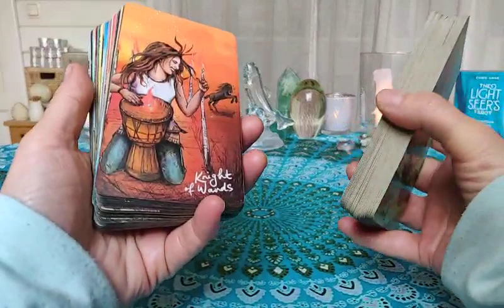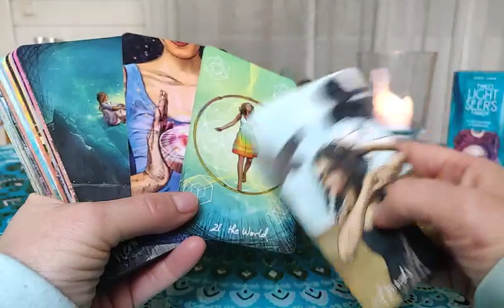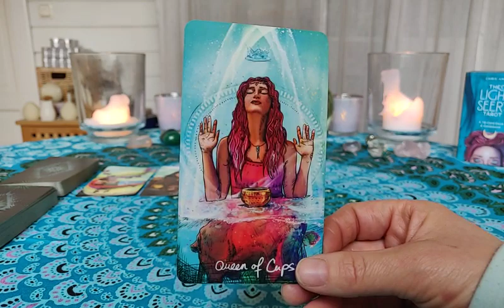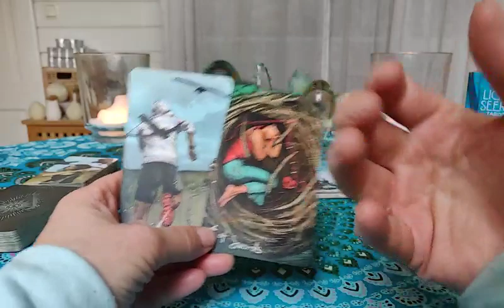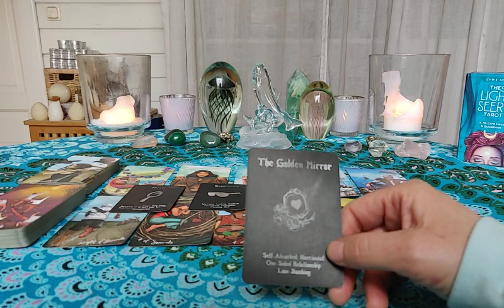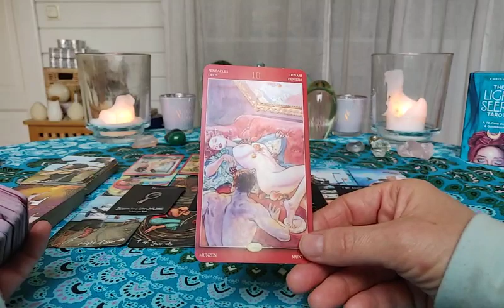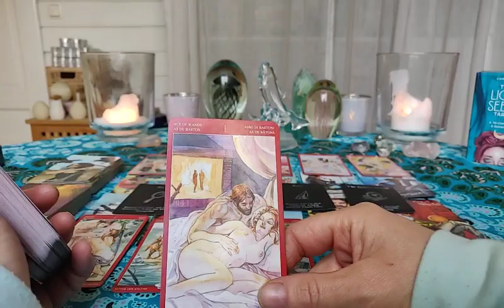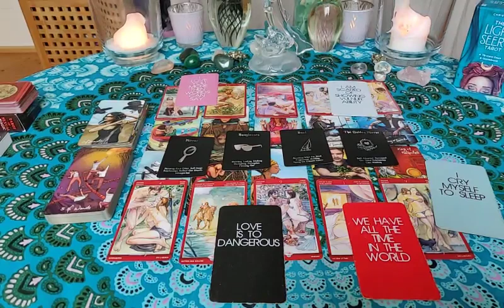LIBRA ♎ They can't take a rejection! - WHAT DO THEY WANT TO HAPPEN BETWEEN YOU?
LIBRA ♎ They can't deal with rejection, end up saying nothing! - WHAT DO THEY WANT TO HAPPEN BETWEEN YOU?

This will be a LOVE READING for sun, moon, rising sign and Venus. Vedic or Tropical. The reading can go both ways. The drama is the same, but it can be different castings to the different roles, by the universe. So, when I tell you that this is you, it might as well be the person or situation you are dealing with. I usually read for the empaths side of the story within this dynamic. But also remember that the other person holds up a mirror of your shadow. So, use your own intuition and recognition to determine who is who in this reading for you.

🇸🇪 Få 50 kr rabatt när du beställer en 25 min personlig läsning med Swish

Let me be around
I promise you, I won't make a sound
'Cause the wind is blowing hard you see
We'll take a ride just you and me
Let's go down to the south of France
But we can love
I think there is a chance
Go down for the holiday
To live those happy thoughts again

How are you gonna run at the speed of time?
Ooh ooh wonderchild
How are you gonna breathe if you're underground?
How many times will you try?
How are you gonna walk at the rainbows edge?
Ooh ooh wonderchild
Ooh ooh wonderchild
Everything comes to an end

I get to you at the speed of sound
Really fast when you're on the run
'Cause the world's closing in on us
A second later we're on the bus
You're so fine and I love her so
So beautiful, but I have to know
Is this real or is it just a game
Take a ride, won't come back the same

Ooh ooh wonderchild
Ooh ooh wonderchild
Ooh ooh wonderchild

And if I could be with you
I keep on wonder why
If this whole escapade
Is it worth all this time?
Is it worth all, all, all

Ooh ooh wonderchild
Ooh ooh wonderchild
Ooh ooh wonderchild